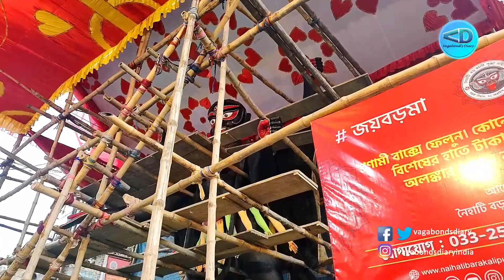নৈহাটি বড়মা শেষ মুহূর্তের প্রস্তুতি 2022 | Naihati Boroma 2022 | Naihati Kali Puja Preparation 2022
Vagabond's Diary
My Used Gadgets:-
Dell New 2022 Inspiron 3511 NB